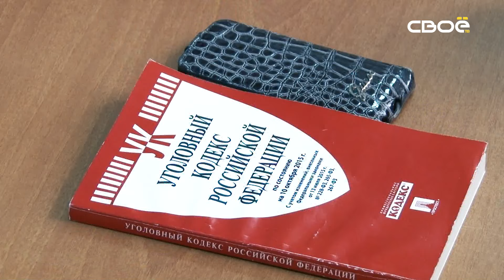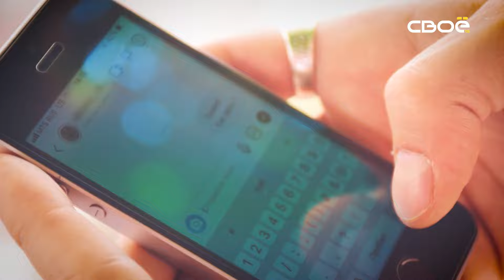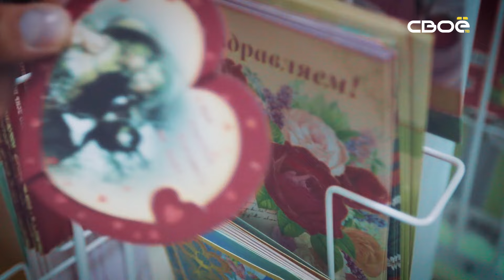Выводы следствия. Нефтекумская пленница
Похититель подкараулил жертву у салона красоты, схватил и затолкал в машину. Мужчина хотел вопреки воли родителей женится на девушке. Она, кстати, тоже была против свадьбы. Всю дорогу пленница умоляла её отпустить, но её никто не слушал. До места назначения «Ромео» так и не доехал. У водителя встречной машины остановилось сердце и он на полной скорости врезался в автомобиль похитителя. У этой истории нет счастливого конца. И быть не может. Ведь за ошибки всегда придется отвечать. Хотя некоторым, может показаться, что нашим героям людям просто не повезло — и всему виной злой рок.